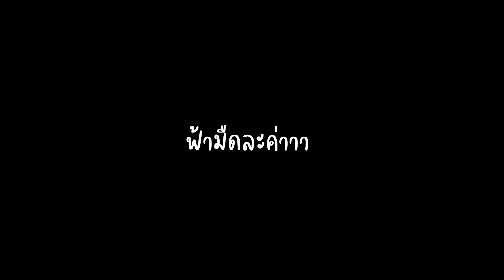A week in my life | Halloween Party! เขาใหญ่, ถ่ายงาน | Ingkykkm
คลิปนี้จะเป็น Vlog Week With Me นะคะ โดยอิงจะเปิดด้วยปาร์ตี้ Halloween ค่า
ที่มีเพื่อนๆมาร่วมงานเยอะมาก โดยที่พวกเราทุกคนตรวจ ATK กันก่อนร่วมงานค่า 👨‍🔬
พออีกวันอิงก็ได้ไปเที่ยวเขาใหญ่ค่ะ ที่พักและบรรยากาศดีมากๆ เหมาะกับการไปพักผ่อนมากๆค่ะ
หวังว่าเพื่อนๆจะสนุกไปกัยคลิปของอิงนะคะ ไปชมพร้อมๆกันได้เลยค่า 🥰

ช่วงนี้อยู่บ้านก็อย่าลืมรักษาสุขภาพกันด้วยนะค้าบบ💖